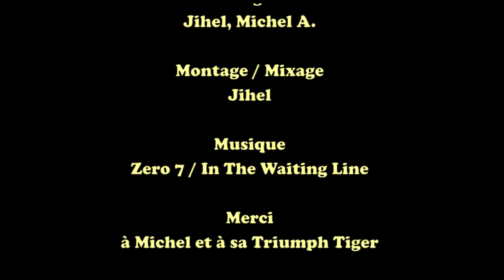Verdon, la Route des Crêtes